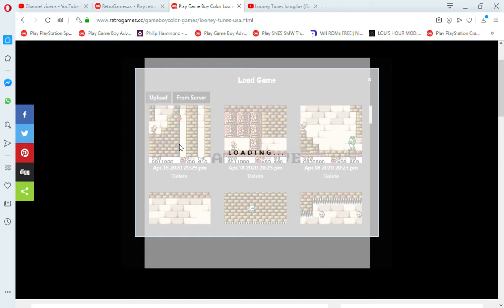Play Game Boy Color Looney Tunes USA Online in your browser RetroGames cc Opera 2020 04 18 21 29